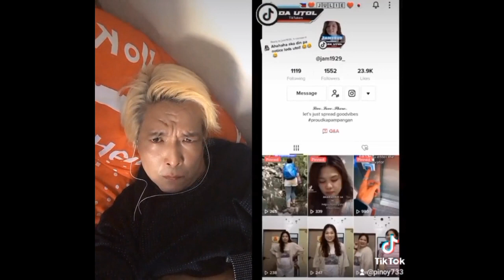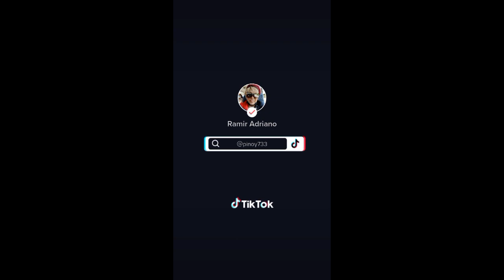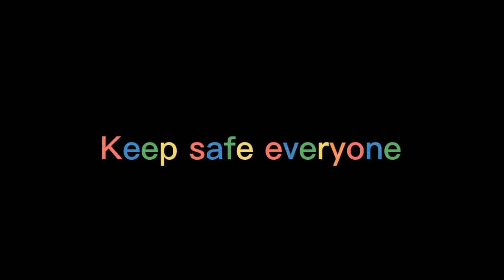Tiktok Monday 😍+Axil and my Vacation 2022 +Cavite 😍 Pinoy Blonde Dubai 🇦🇪 Proud to be Pinoy 🇵🇭